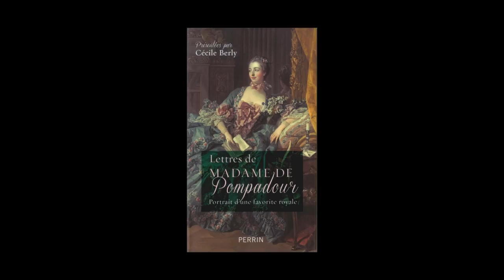Cécile Berly - Lettres de Madame de Pompadour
A l'occasion des "Rendez-vous de l'Histoire" de Blois 2014, rencontre avec Cécile Berly autour de l'ouvrage "Lettres de Madame de Pompadour, portrait d'une favorite royale", écrit par Jeanne Antoinette Poisson Pompadour aux éditions Perrin.